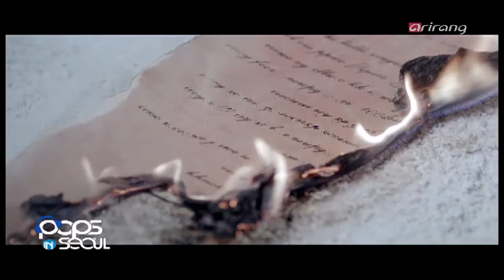Pops in Seoul EP2292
Enjoy listening the latest K-Pop music! Check out the latest music videos and the hottest K-pop issues online through 'Hot Off the Reel' and 'K-Pop Wrap Up' respectively!

Openning

Shin Hye-sung (It'd Be Nice If It Were You)

This is the title track of Shin Hye-sung's special winter album, 'Winter Poetry.' It's a song with a groovy rhythm and a modern rock sound in the chorus. It's about a man who desperately wants to spend the most beautiful and brilliant time with the woman he loves.

M/V O'clock

Gavy NJ (It's Pretty)

This is the title track of Gavy NJ's repackaged album of the same name. It tells the story of a woman, who feels heartbroken after seeing her ex happy with another woman. It was arranged in pop ballad style in order to emphasize the sad lyrics.

K-pop AtoZ

Secret (Talk That)

This is the title track of Secret's digital single album of the same name. It's a song that is hugely different from Secret's previous songs, and the sad melody created with the minor chords stands out. The dramatic progression of the music goes well with the sorrowful lyrics, and the melody highlights the members' excellent singing skills.

Closing

Lee Jung (Have You Ever Been in Love)

This is the title track of Lee Jung's single album, 'Thank You.' This song shows how heart-breaking it is to be a secret admirer. It's an emotional ballad piece that will move your heart and make you feel warm inside this winter.

최신의 K-Pop을 통으로 만난다! 새롭게 나온 따끈한 뮤직비디오와 함께 금주 인터넷을 뜨겁게 달구었던 K-Pop 소식들은 각각 'Hot off the reel'과 'K-Pop Wrap Up'을 통해 확인하세요.

Openning

신혜성 (그대라면 좋을 텐데)

스페셜 겨울 앨범 'WINTER POETRY'타이틀곡
그루비한 리듬과 후렴구의 모던록적 사운드의 곡으로, 사랑의 가장 아름답고 찬란한 순간을 '그대'와 함께 하고픈 간절한 마음을 신혜성의 부드럽고 감미로운 목소리로 담아냈다.

M/V O'clock

가비엔제이 (이쁘네요)

리패키지 앨범 '이쁘네요'타이틀곡
이별 후 불행하길 바랬던 옛 애인의 행복한 모습에 눈물을 흘리는 한 여자의 이야기를 들려주고 있다. 최대한 가사의 느낌을 살리기 위해 슬픔을 그대로 전할 수 있는 팝발라드의 편곡스타일을 선택하였다.

K-pop AtoZ

시크릿 (TALK THAT)

디지털 싱글 앨범'TALK THAT'타이틀곡
기존의 시크릿이 보여주었던 스타일과는 확연한 차이가 있는 곡으로 마이너코드의 슬픈 멜로디가 돋보인다. 드라마틱한 곡 진행과 애절한 가사가 잘 어우러진다. 멤버들의 가창력을 돋보이게 하는 멜로디라인과 중독성 있는 멜로디가 곡의 느낌을 잘 전달해준다.

Closing

이정 (사랑해봤니)

싱글앨범 'Thank You'타이틀곡
누구나 한번쯤은 겪어 봤을 공감 가는 짝사랑의 가슴 아픈 노랫말과 호소력 짙은 이정의 voice를 통해 추운겨울에 많은 이들의 가슴을 따뜻하게 만들어 줄 감성 발라드이다.